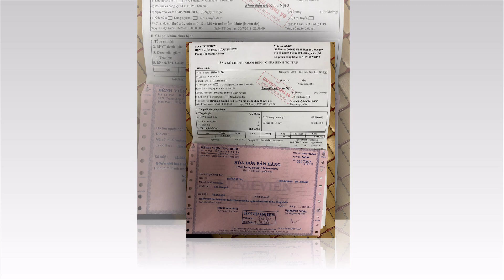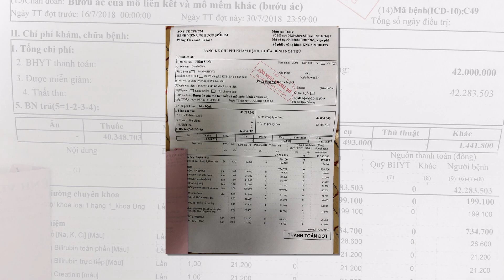Hôn Lên Nỗi Đau Phận Người (clip trẻ em Ung Bướu)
HÌnh ảnh Sr. Ngọc Lan, OP. đại diện Hội Bác Ái Phanxicô thăm các trẻ em tại bệnh viện Ung Bướu ngày 21/8/2018.